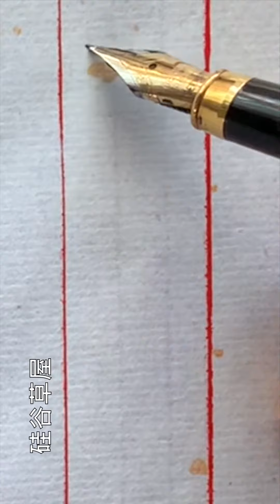【硬筆楷書】人們普遍認為字寫得好的往往是默默無聞堅持自己練字的書法愛好者